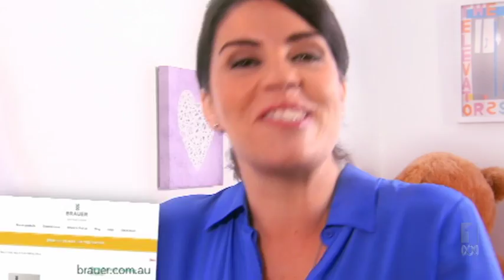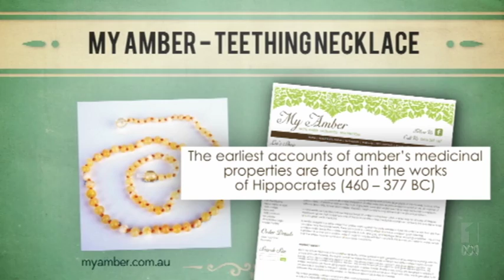AS A GUILTY MUM: TEETHING | The Checkout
Kate Browne presents the Guilty Mum's guide to popular teething remedies.